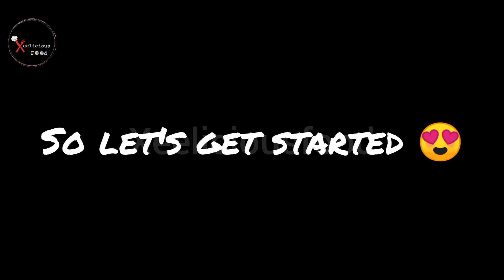Chapli Kabab || Reshmi Chapli Kabab || Beef Chapli Kabab || Chicken chapli kabab by Xeelicious Food